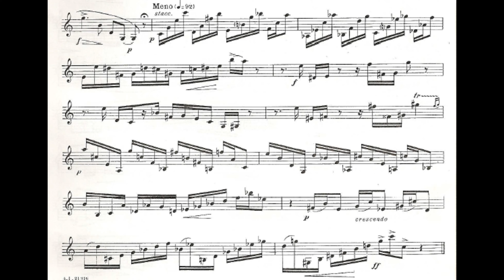🎺🎺🎺 [TRUMPET ETUDE] Marcel Bitsch Vingt Étude #9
Marcel Bitsch Vingt Étude #9

you can get it at AMAZON

The Bitsch Vingt Études are a significant part of the trumpet performers repertoire. They are taught in many university trumpet studios across the United States. David Baldwin, professor of trumpet at the University of Minnesota, has recorded all of them for the International Trumpet Guild. The editor, Raymond Sabarich, is considered the founder of the modern French school of trumpet playing.
Articulation is a significant component in performing on a brass instrument. By varying the attacks of the tongue, different timbres can be successfully achieved on the trumpet. Because of the volume the trumpet can generate, any defective articulation will be more noticeable. Articulation is for the brass player what consonants are for the singer—successful execution is imperative or a lack of clarity results.
One major problem in teaching the Bitsch etudes is the lack of attention paid to French pronunciation. The musical ideas in these etudes (melodies, articulation, phrasing, etc.) were conceived by a Frenchman. While fluency in French is not a prerequisite for successful performance of these works, understanding the basics of French pronunciation and how they influence French articulation is essential.
In order to properly perform the Marcel Bitsch Vingt Études, the trumpeter needs to modify his or her tonguing in accordance with the rules of French pronunciation.

Os 20 Etudes de Bitsch são uma parte significativa do repertório dos artistas de trompete. Eles são ministrados em muitos estúdios de trompetes universitários nos Estados Unidos. David Baldwin, professor de trompete na Universidade de Minnesota, gravou todos eles para o International Trumpet Guild. O editor, Raymond Sabarich, é considerado o fundador da moderna escola francesa de tocar trompete.
A articulação é um componente significativo no desempenho em um instrumento de metal. Variando os ataques da língua, diferentes timbres podem ser alcançados com sucesso na trombeta. Devido ao volume que a trombeta pode gerar, qualquer articulação defeituosa será mais perceptível. A articulação é para o tocador de metais o que as consoantes são para o cantor - uma execução bem-sucedida é imperativa ou resulta em falta de clareza.
Um grande problema no ensino dos estudos de Bitsch é a falta de atenção dada à pronúncia francesa. As idéias musicais nesses estudos (melodias, articulações, fraseados etc.) foram concebidas por um francês. Embora a fluência em francês não seja um pré-requisito para o desempenho bem-sucedido desses trabalhos, é essencial entender o básico da pronúncia em francês e como eles influenciam a articulação em francês.
Para executar adequadamente o Marcel Bitsch Vingt Études, o trompetista precisa modificar sua língua de acordo com as regras da pronúncia francesa.